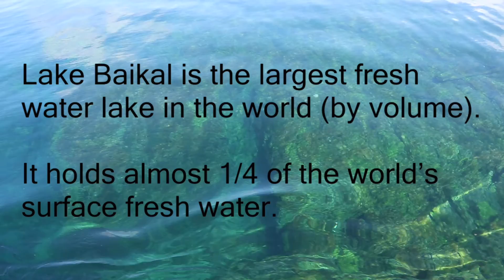World's biggest lake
Today we caught the ferry to Port Baikal so we could walk along the Circus Baikal Railway. This section of railway has many tunnels you can walk through and is a popular chill out spot for the locals.

Have you heard of the Baikal Seal? They’re the only fresh water seal in the world and we were on the lookout for them all day!

Song: Sweet Story
Artist: Tobu